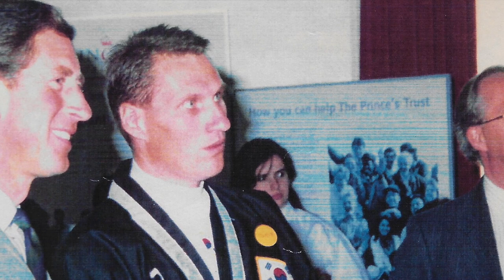Kuk Sool Won - 40 Years In The Making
In 2019, Martin Ducker celebrates his 40th year of teaching Kuk Sool Won (KSW), one of the most prestigious forms of martial arts in the world.

Martin has dedicated his life to this art and has helped innumerable students achieve their physical, mental, and spiritual potential. In this video, we take a look back at Martin's impressive history in KSW and the lessons he's learned along the way. We hope you enjoy watching!
In 2019 Martin Ducker celebrates his 40th year in Kuk Sool Won. Here is a short film to commemorate his time in the Martial Art.